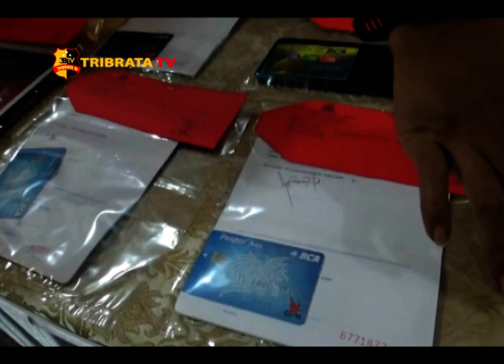JUDI ONLINE OMSET MILYARAN RUPIAH DI BATAM KEMBALI TERBONGKAR